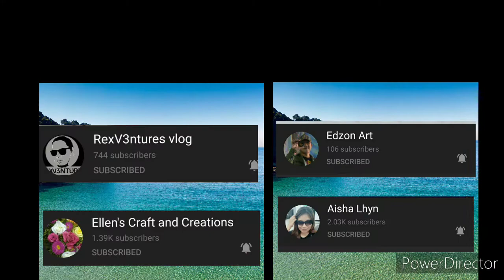Workout motivation 30 reps of push-up Day 27|| DrewTV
Workout motivation challenge || home workout